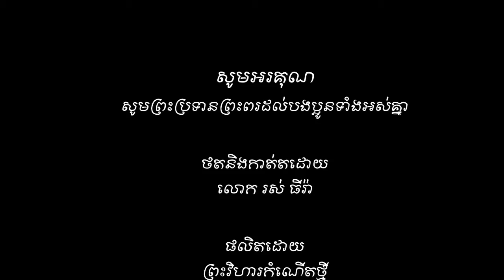ព្រះវិហារកំណើតថ្មី សកម្មភាពទូទៅនៃពួកជំនុំកំណើតថ្មីថ្ងៃទី២៨ មករា ២០១៨